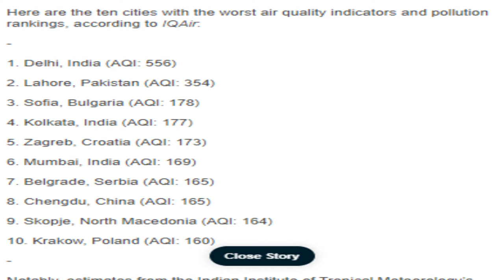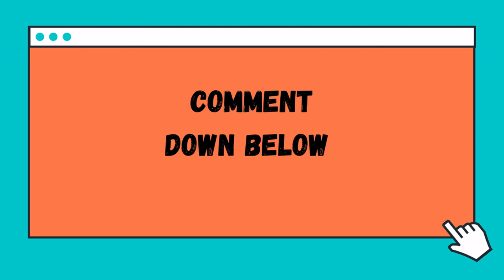HASAN ALI TROLL | PADMA AWARD | UP ELECTIONS | AUS VS NZ FINAL | JAI BHIM & SURYAVANSHI | NEWS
Hello guys, hello doston, ye hai hmaari nyi segment 'WEEKLY TALES' jha hum apko poore hafte ki
khabron ke saath awgat krwaayenge.Aj ki iss video mein hum jaanenge ki Australia
aur Pakistan ke beeche hue semi final mein kya khaas tha, UP ELECTIONS ke halaat
kaise hain, AIQ ne pradushan ke bare mein kon si nyi list jaari ki
hai, HASSAN ALI TROLL kyu ho rhe hain, PADMA AWARDS function mein
iss bar kya nya tha, JAI BHEEM aur SURYAVANSHI ne kya mukaam haasil kia, new
zealand ke sath hone wali test series ke lie kya nya hai, aur AUS VS NZ FINAL
mukable mein kya ho skta hai Hmare sath bne rhe taaki aap hrr hafte
ke ant mein updated reh ske.

Hello friends..this is our new segment weekly tales where we will tell you the
weekly news. in today's video, we are going to tell you
what Australia vs Pakistan semi final had special in it, what are the situations
of UP ELECTIONS, what AIQ has to tell about the pollution, why there is a HASSAN
ALI TROLL, what was new in the PADMA AWARDS function, what is
JAI BHEEM and SURYAVANSHI has achieved, what is new in indian criket team
with us so that you get updated every weekend.

video highlight
00:20 Intro
02:19 segment 1
03:13 segment 2
05:08 segment 3
06:01 segment 4

 welcome to our you tube channel tutelage media. here you'll get
information related to the trending and important topics also, we're trying to help
you achieve your life goals though our motivational content moreover, if you are
curious to know the facts from around the world, then you've stepped onto the best
channel.

our ultimate aim is to provide you with the best motivational and inspirational
content so that it can help you get inspired and achieve your goals.

be notified whenever we post any video.